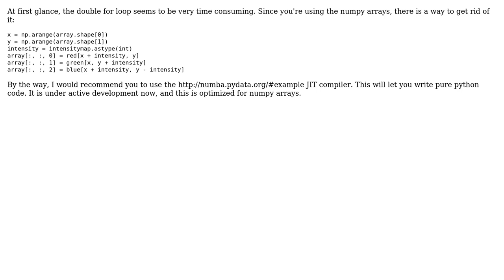Code Review: Chromatic aberration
With thanks & praise to God, and with thanks to the many people who have made this project possible! | Content (except music & images) licensed under CC BY-SA | Music | Images & others | With thanks to user user000 user SuperBiasedMan user Schilcote and the Stack Exchange Network Trademarks are property of their respective owners. You are responsible for your own actions.